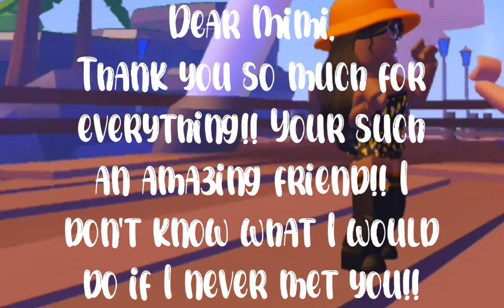Better in Stereo || For Mimi my other half!! @Mimi123 || Original || Do this with your Besties!!👯‍♀️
Hey Guys!! So today,  I made a very special edit for... @Mimi123 aka my other half!! :D (BTW I have multiple other halfs lol) Shes such an amazing, sweet, kind, and funny friend!! I'm so glad I met you!! You have changed my life forever!! Tysm for all you have done for me!! Hope you like the edit I made for you!! xoxo Lay
180 😭💗

             Pandalious1357

UnboxyandRandomThingswithLay

    unboxyandrandomthingslay (all lowercase and no "with" in it!!)

*This trend is original by me!! If you do this Edit, I'd appreciate if you give credits to me!!*

NO COPYRIGHT

CREDITS TO THIS AMAZING PERSON WHO CREATED THIS REMIX!! ITS AMAZING!! HERES A LINK TO THE VIDEO I GOT THIS REMIX SONG FROM!!

                     Little bit 2.0

OMG!! No way!! You read all of this?? (Or did you just skip to here??) Either way, here's an 🥑and some 🍞!! You should make some avocado toast and give me some!! HEHE